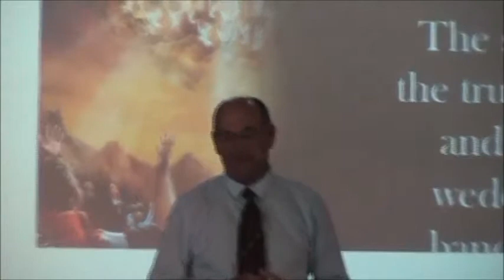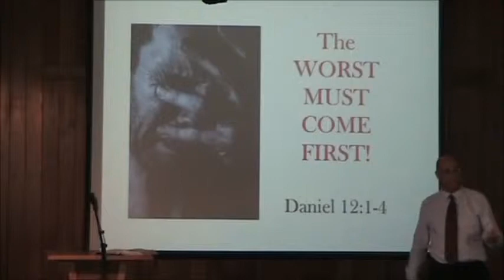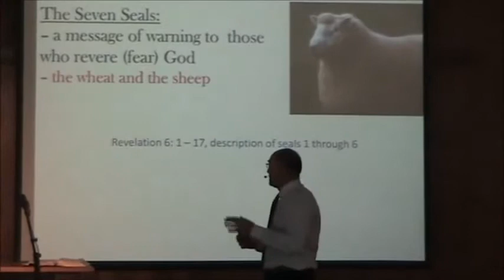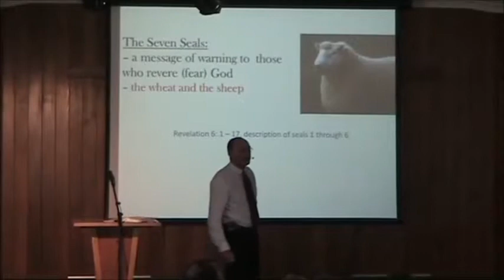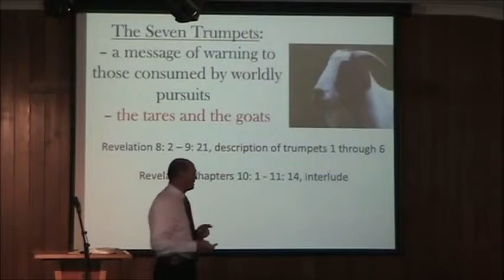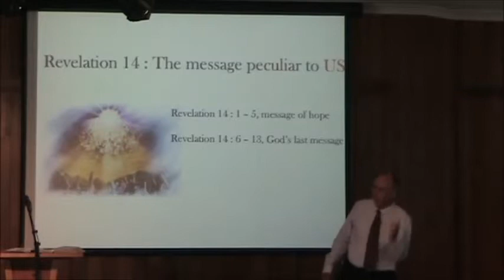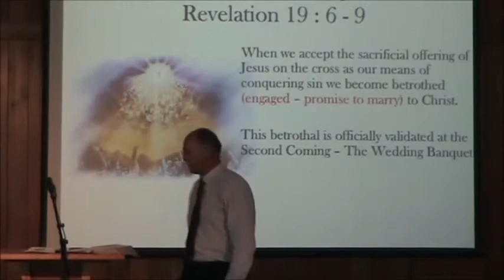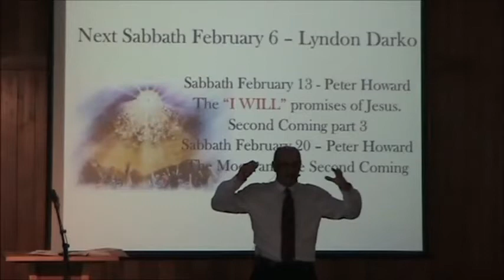Peter Howard - The Best is Yet to Come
The Best is Yet to Come! Peter Howard talks about the Seals, the Trumpets and the Wedding Banquet. We have to have a reason for living, and our reason is the future.

Pr Peter Howard joins us at Alstonville in 2016 as our new minister.
This talk is part of a four part series on the imminent Second Coming of Jesus Christ - the greatest event in this world's history.

Part 1:  The Present Truth
Part 2:  The Best is Yet to Come
Part 3: The "I Will" promises of Jesus
Part 4: The Moon and the Second Coming